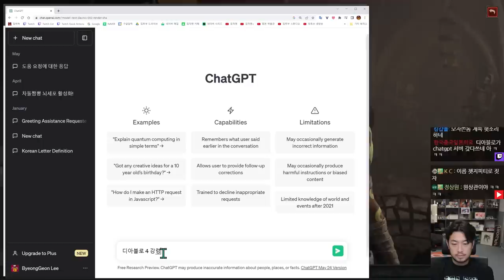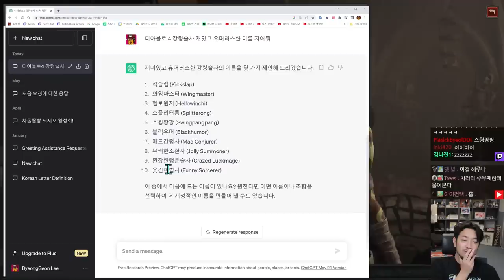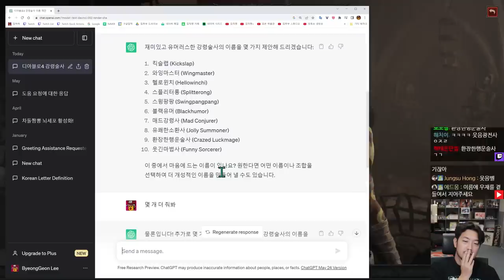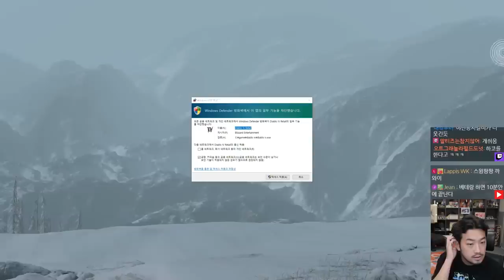디아블로 4 | EP.1 강령술사 스윙팡팡의 하드코어 모험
00:00 인트로
09:07 캐릭터 생성
18:49 서막 - 방랑길
1:21:29 1막 - 냉혹하고 굳건한 믿음